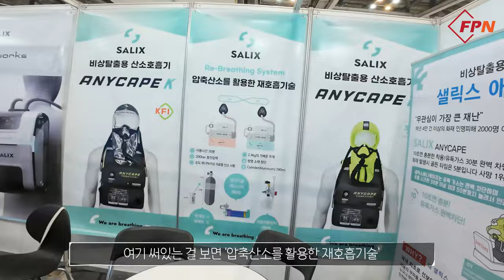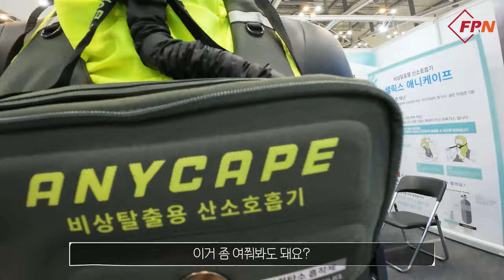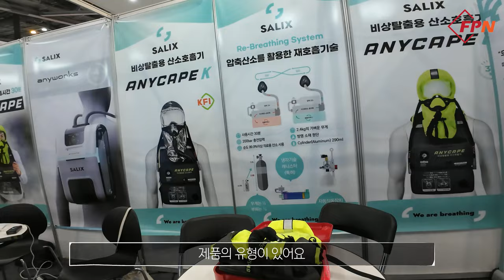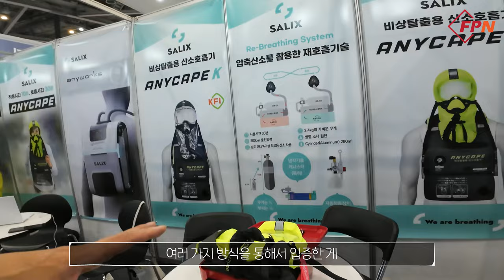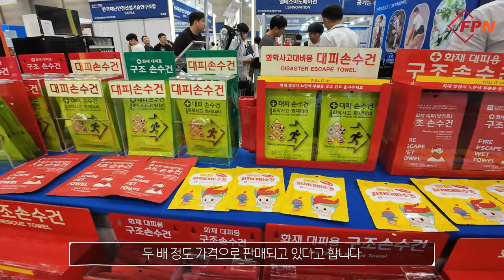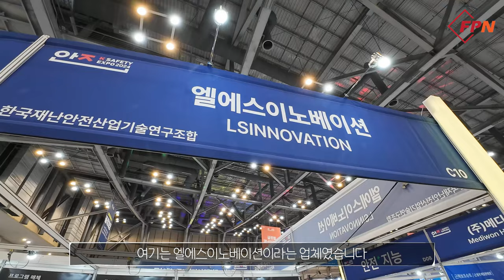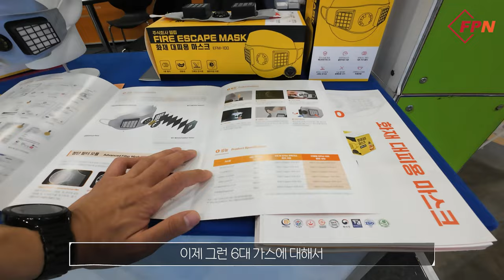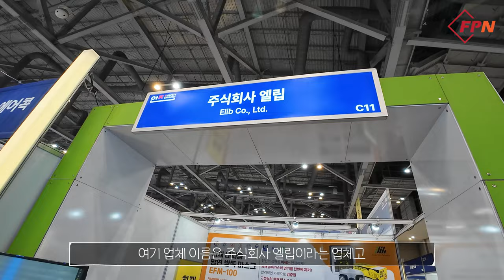화재 시 가장 무서운 건 연기! 가격도 기능도 천차만별 화재 대피 마스크... 대체 뭘 써야해?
화재 시 가장 무서운 건 연기죠.

유독 가스 한 두 모금 만으로도 생명이 위태로울 수 있다는 점.

이제 많은 사람들이 알고 있는 사실일 겁니다.

얼마 전 부천 호텔 화재와 같은 사고가 잇따르면서 화재 대피용 마스크들에 관심을 갖는 분들도 많은데요.

FPN이 9월 10일부터 12일까지 부산 벡스코에서 열린 대한민국 안전산업 박람회에서 선보인 다양한 화재 대피 용품들을 살펴봤습니다.

어떤 종류가 있고 또 각 용품들은 어떤 특징을 가졌는지 함께 살펴보실까요?